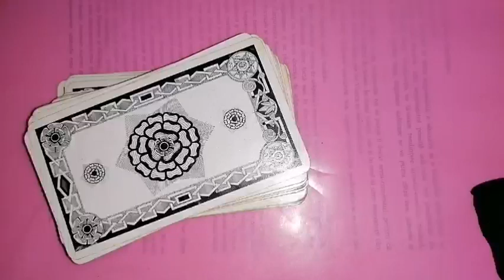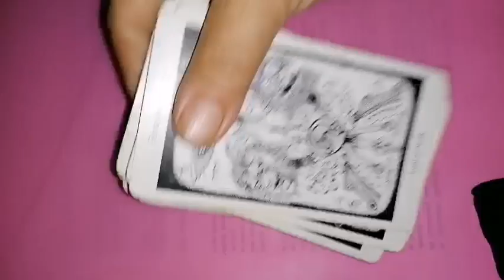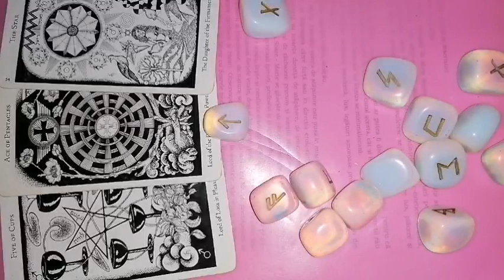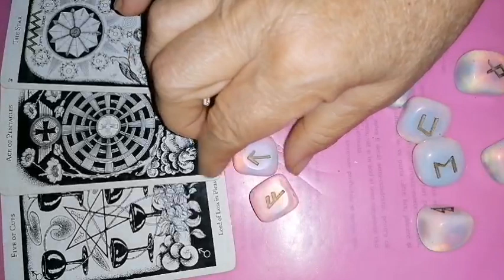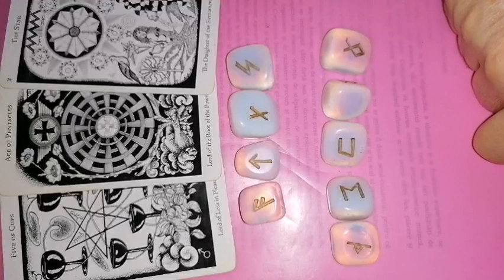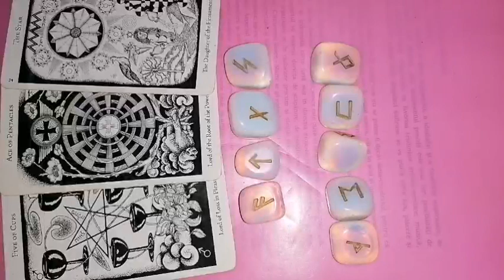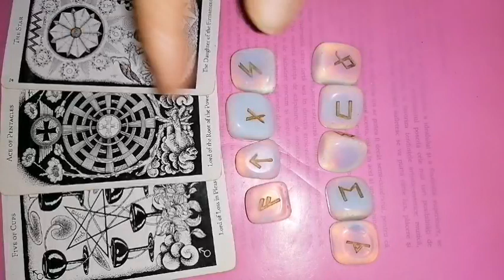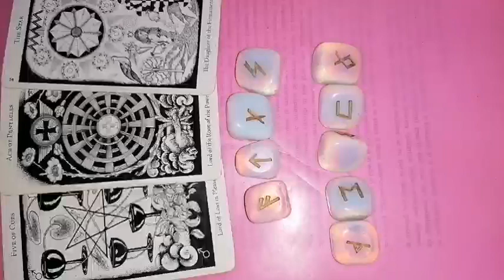CAPRICORN Luna NOUĂ din FECIOARĂ 15 septembrie 2023